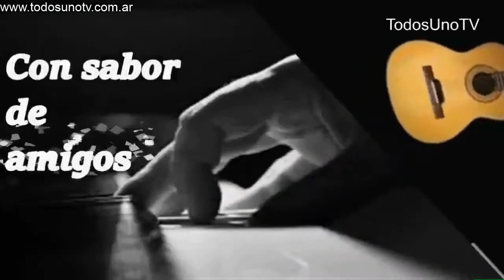Fabián Gallardo - Con Sabor de amigos -